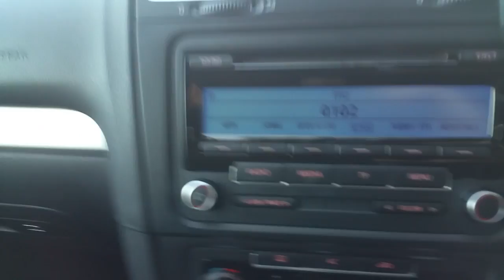10MH927 - 2010 Volkswagen Golf HL 1.6TDI M5F 105BHP 5DR 13,950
Here is a video of our 10MH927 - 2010 Volkswagen Golf HL 1.6TDI M5F 105BHP 5DR 13,950. Please contact Akil Shamsheer to arrange a test drive today. Joe Duffy Volkswagen Swords 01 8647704 infojoeduffyvolkswagen.ie